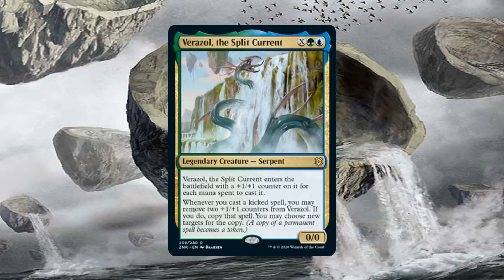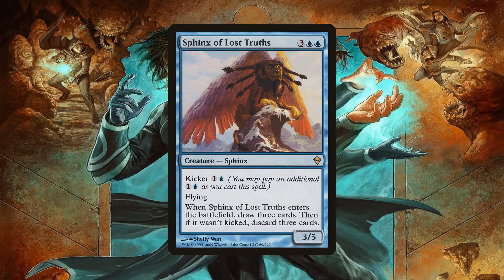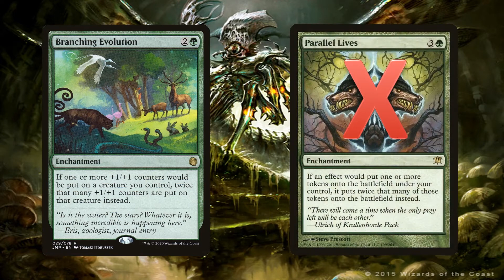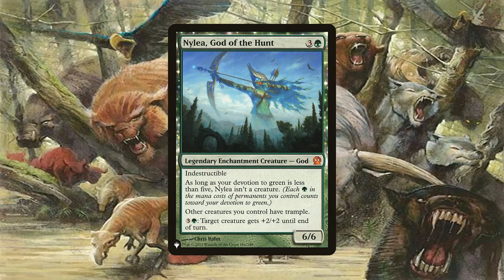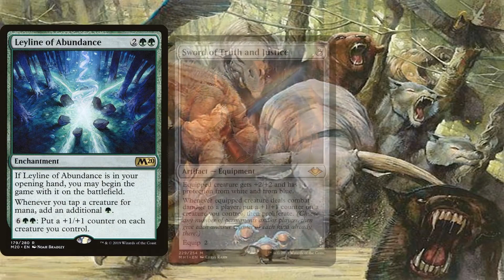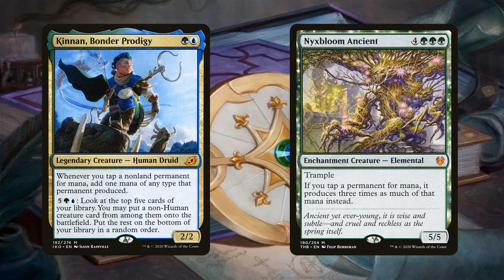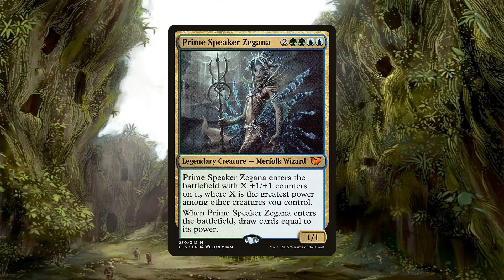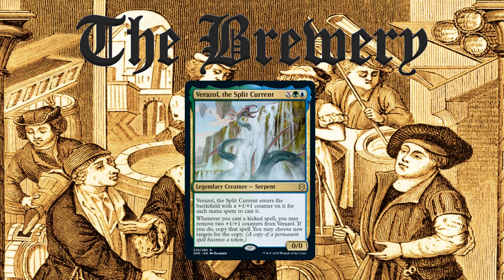Verazol, the Split Current | Midrange / Voltron - The Brewery [S04E22]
Greetings, everyone! Welcome to The Commander Tavern! I am Demented Kirby and this is the 22nd episode of the 4th season of one of the series on this channel, The Brewery. This series is all about brewing and deck techs - hopefully showcasing the spiciest of brews!

This episode of The Brewery is my take on Verazol, the Split Current. It's a midrange deck that can win by going tall or going wide. It can generate insane amounts of mana as well as creating huge beaters. It also has enough responses to protect our wincons as well as prevent opponents from winning with theirs. If you want to see the complete decklist for this deck, you can find it at this

As always, thanks to all you viewers for your interest!